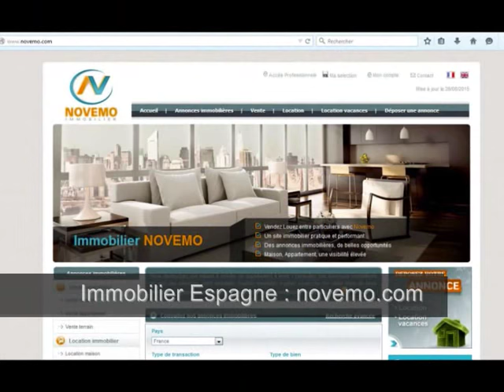Espagne : Immobilier Vente maison neuve avec piscine : Acheter une maison sur la Costa Blanca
Top Nouveautés Espagne Annonces immobilières Maisons Appartements – Daya Vieja –   3 chambres – Prix de vente 220 000 Euros – Terrasse – Proche mer - Recherche - Acheter une maison sur la Costa Blanca  -  Investir – Proche mer – Trouver un Bon plan ?  Contactez nous pour plus d’informations –

Vente maison style moderne, dans un beau complexe, une nouvelle construction, avec des maisons de standing, neuves. Une propriété avec piscine, 3 chambres, une belle luminosité. Un bel environnement, un quartier agréable proche du Golf et des plages. Proximité des commodités, commerces, services, restaurants, et plages de méditerranée. A visiter. Costa Blanca.

Achat / vente Maison Daya Vieja (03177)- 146 m² -  5 pièces – 3 Chambres – Piscine - Prix de Vente : 222 000 Euros

Vidéo : Espagne (Province d’Alicante) – Vente maison / appartement Daya Vieja 220 000 Euros 5 pièces 3 chambres – Recherche Acheter une maison sur la Costa Blanca - Investir  -  Où acheter -  Contactez nous – On visite  - Rêve de soleil - Bon plan immobilier pas cher Costa Blanca – Trouvez un bon coin au soleil – Alerte info Bon plan – Alerte e-mail